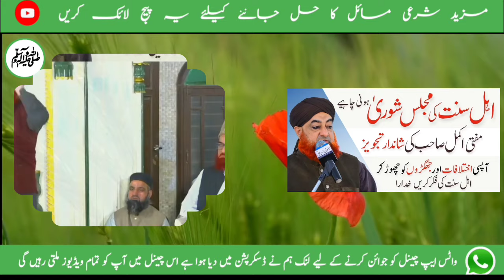Mufti Akmal Sahib Ki Shandar Tajweez About Ahl e Sunnat ki Majlis Shora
Chapters
1♥️0:00 Introduction🇵🇰♥️Kya Salat o Salam padhna auraton par wajib hai ???
2♥️1:07 Tedhe daanton ko seedha karwaane ki sharai hesiyyat
3♥️2:55 Kafir ke Marne Par "INNA-LILLAH" Parhna ??
4♥️4:51 Mufti Akmal Sahib Ki Shandar Tajweez About Ahl e Sunnat ki Majlis Shora

1♥️ کیا صلوۃ و سلام پڑھنا عورتوں پر واجب ہے؟

2♥️ ٹیڑھے دانتوں کو سیدھا کروانے کی شرعی حیثیت

3♥️ کافر کے مرنے پر انا لله و انا اليه راجعون پڑھنے کا مسئلہ

4♥️ اہل سنت کی مجلس شوریٰ ہونی چاہیے۔ مفتی اکمل صاحب کی شاندار تجویز۔
آپسی اختلافات اور جھگڑوں کو چھوڑ کر اہل سنت کی فکر کریں خدارا ۔